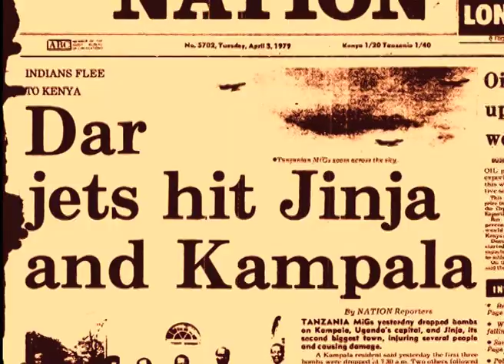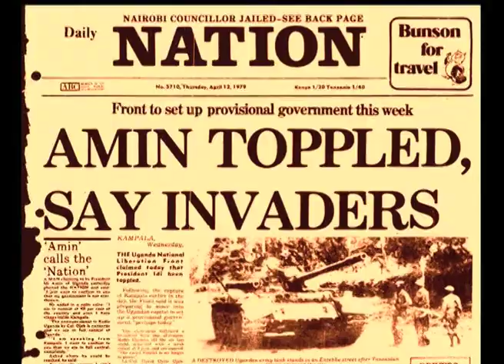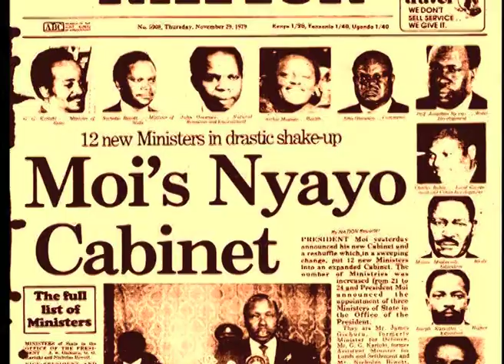1979 | 50 years of Independence | Kenya History and Biographies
Hilary Ng'weno's 50 years of Independence - 1979 Moi's first year in office